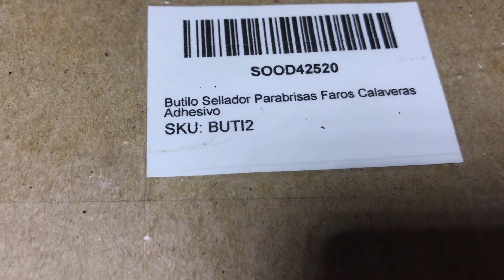Armando Los Proyectores Bi Xenon En Los Faros De La Ford Explorer Sport Trac ojo de demonio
en este video te muestro como instalo los proyectores bi xenon en los faros de la ford explorer sport trac,, practicamente estamos modificando los faros originales, pero sin perder las misma funcionalidades que tenian, ya que los proyectores bi xenon funcionan de la misma manera que un faro, esto lo puedes hacer en culaquier ford eplorer sport trac,